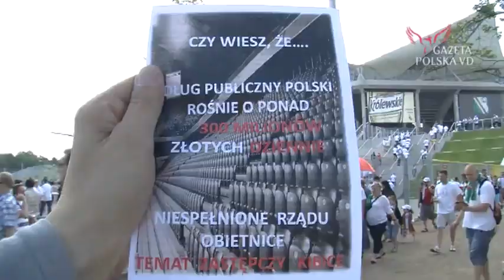Protest kibiców Legii przed meczem z Wisłą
Kibice Legii owacyjnie witają Krzysztofa Kononowicza. Przyszły prezydent w towarzystwie kozy wygłasza exposé pod stadionem. Dni rządu Tuska wydają się być policzone.

Data publikacji: 21 maja 2011
Tytuł oryginalny: Protest kibiców Legii Przed meczem z Wisłą-21.05.11
Kanał YouTube: NiezaleznaTV